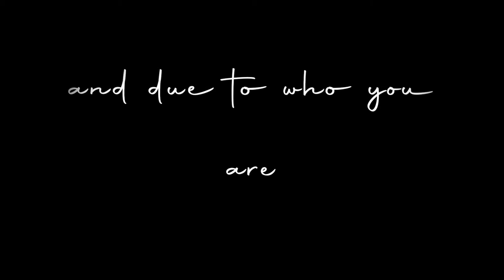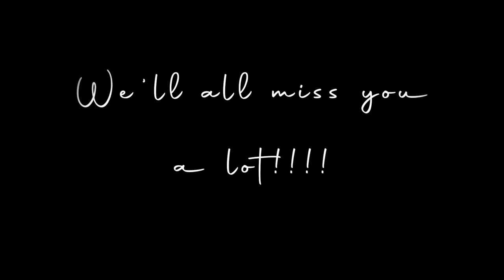Peter Green Leaving Party FINAL EDIT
Peter was leaving his job after 8 years and his friends and colleagues wanted to let him know how much he was going to be missed - over 15 people sent videos and here are just a few examples of messages we received.